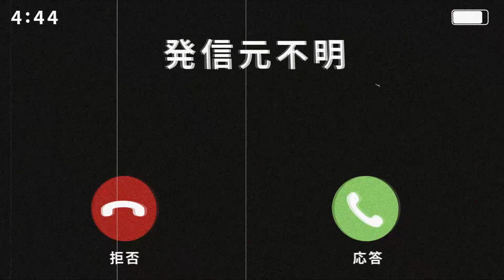【怪談朗読】「親友の行方」【怪異-百モノ語-】【短編ホラー 怖い話 作業用BGM 睡眠用】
カクヨムにて活躍中の椎葉伊作様の作品【怪異-百モノ語-】より第40話「親友の行方」を読ませていただきました。

カクヨムの椎葉伊作さんの作品ページ

0:00 OP
0:20​ 親友の行方
9:36 ED

関連リンク